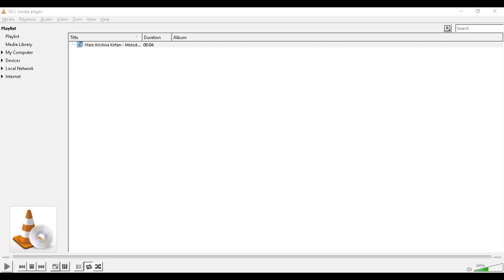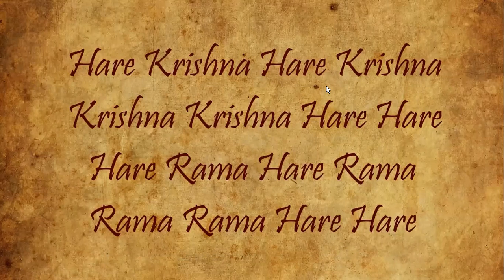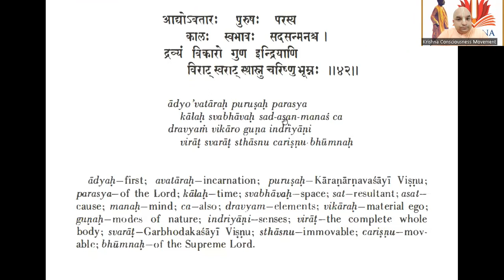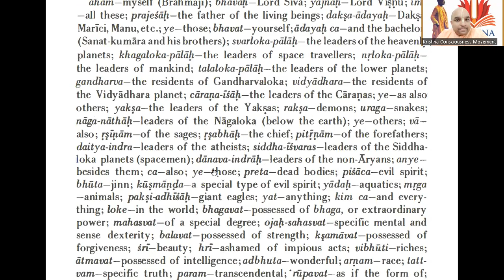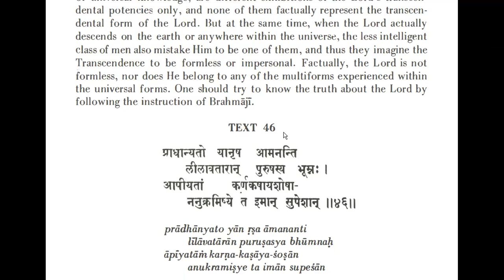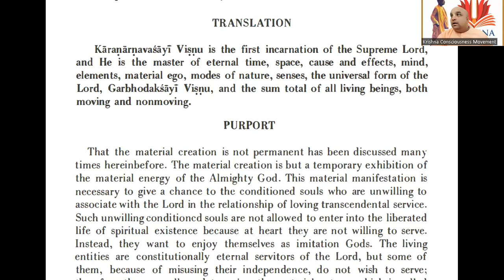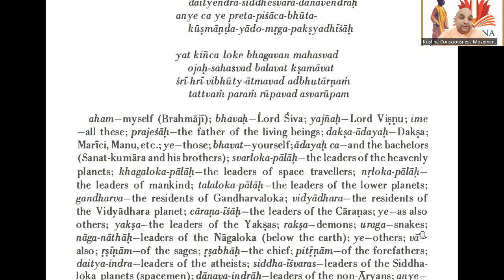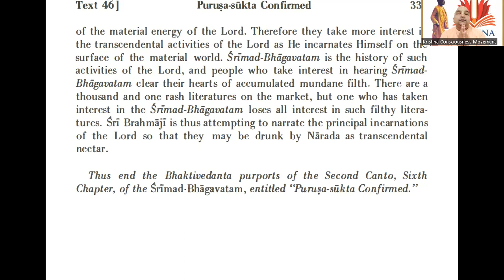SB-272 / Srimad Bhagavatam - 2nd Canto / Chapter 6 / Shloka 42 to 46 (1st half- Eng)(2nd half- Hin)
To support our activities:

Our Bank account details:
Trust account name: KRISHNA CONSCIOUSNESS MOVEMENT
Bank name: HDFC Bank
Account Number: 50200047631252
IFSC Code: HDFC0000015
Branch: MULUND WEST RATAN GALAXIE
Account type: Current

For all previous sessions, visit our playlist of International KCM use below links:

CANTO 2- CHAPTER 6

TEXT 42
ādyo 'vatāraḥ puruṣaḥ parasya
kālaḥ svabhāvaḥ sad-asan-manaś ca
dravyaṁ vikāro guṇa indriyāṇi
virāṭ svarāṭ sthāsnu cariṣṇu bhūmnaḥ

TRANSLATION
Kāraṇārṇavaśāyī Viṣṇu is the first incarnation of the Supreme Lord, and He is the master of eternal time, space, cause and effects, mind, the elements, the material ego, the modes of nature, the senses, the universal form of the Lord, Garbhodakaśāyī Viṣṇu, and the sum total of all living beings, both moving and nonmoving.

TEXTS 43-45
ahaṁ bhavo yajna ime prajeśā
dakṣādayo ye bhavad-ādayaś ca
svarloka-pālāḥ khagaloka-pālā
nṛloka-pālās talaloka-pālāḥ
gandharva-vidyādhara-cāraṇeśā
ye yakṣa-rakṣoraga-nāga-nāthāḥ
ye vā ṛṣīṇām ṛṣabhāḥ pitṝṇāṁ
daityendra-siddheśvara-dānavendrāḥ
anye ca ye preta-piśāca-bhūta-
kūṣmāṇḍa-yādo-mṛga-pakṣy-adhīśāḥ
yat kinca loke bhagavan mahasvad
ojaḥ-sahasvad balavat kṣamāvat
śrī-hrī-vibhūty-ātmavad adbhutārṇaṁ
tattvaṁ paraṁ rūpavad asva-rūpam

TRANSLATION
I myself [Brahmā], Lord Śiva, Lord Viṣṇu, great generators of living beings like Dakṣa and Prajāpati, yourselves [Nārada and the Kumāras], heavenly demigods like Indra and Candra, the leaders of the Bhūrloka planets, the leaders of the earthly planets, the leaders of the lower planets, the leaders of the Gandharva planets, the leaders of the Vidyādhara planets, the leaders of the Cāraṇaloka planets, the leaders of the Yakṣas, Rakṣas and Uragas, the great sages, the great demons, the great atheists and the great spacemen, as well as the dead bodies, evil spirits, satans, jinn, kūṣmāṇḍas, great aquatics, great beasts and great birds, etc.-in other words, anything and everything which is exceptionally possessed of power, opulence, mental and perceptual dexterity, strength, forgiveness, beauty, modesty, opulence, and breeding, whether in form or formless-may appear to be the specific truth and the form of the Lord, but actually they are not so. They are only a fragment of the transcendental potency of the Lord.

TEXT 46
prādhānyato yān ṛṣa āmananti
līlāvatārān puruṣasya bhūmnaḥ
āpīyatāṁ karṇa-kaṣāya-śoṣān
anukramiṣye ta imān supeśān

TRANSLATION
O Nārada, now I shall state, one after another, the transcendental incarnations of the Lord known as līlā-avatāras. Hearing of their activities counteracts all foul matters accumulated in the ear. These pastimes are pleasing to hear and are to be relished. Therefore they are in my heart.